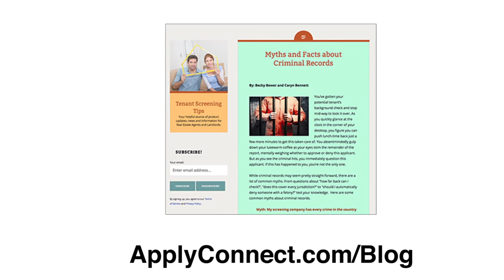Myths and Facts about Criminal Records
While criminal records may seem pretty straight-forward, there are a lot of common myths. From questions about “how far back can I check?”, “does this cover every jurisdiction?” to “should I automatically deny someone with a felony?” test your knowledge to better protect your rental properties.